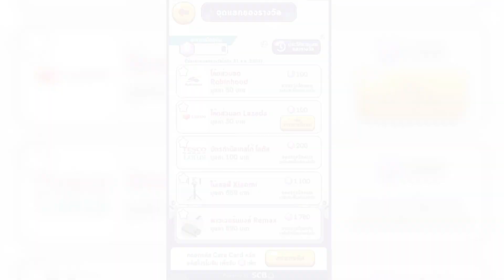แค่เสี่ยงทายง่ายๆ ก็ได้รางวัล กับ SCB Protect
ชวนคุณมาลุ้นเสี่ยงทายขำๆ แต่มีสาระ
เกม Happy Coin Happy Toy พร้อมเคล็ดลับดูแลสุขภาพและการเงิน
สะสม Coin และ Diamond แลกของรางวัลเพียบ

เริ่มสะสมรางวัล เพิ่มเพื่อน Line @scbprotect